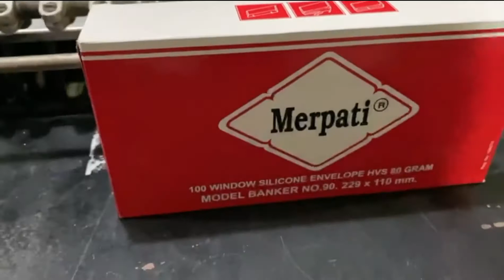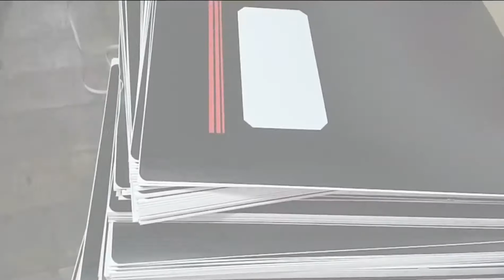offset gto 52 one color slow motion on envelope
gto 52 offset envelope (slow motion)